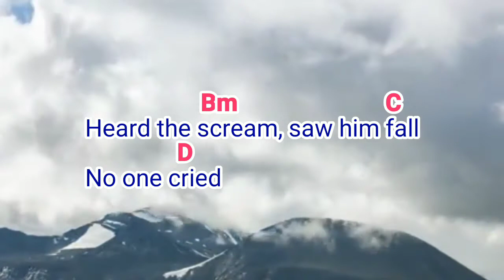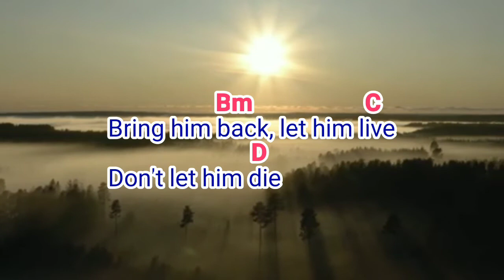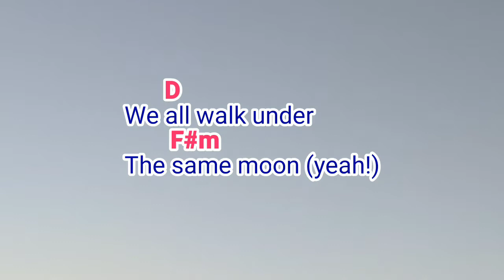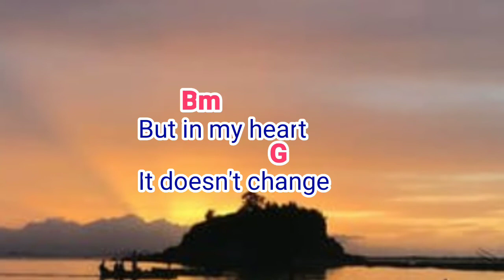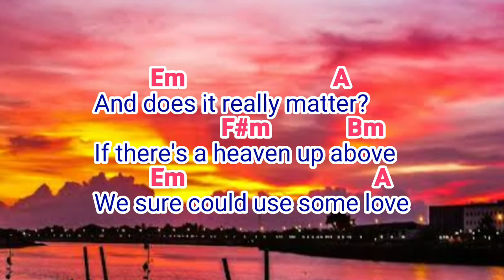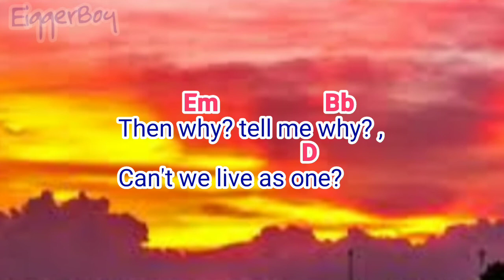UNDER THE SAME SUN Scorpions Easy Guitar Chords Lyrics Guide Beginners Play-Along